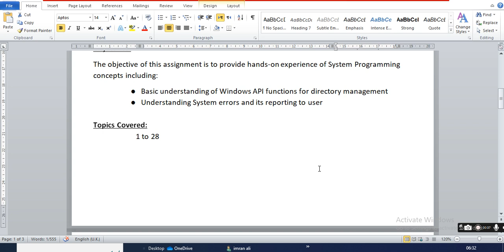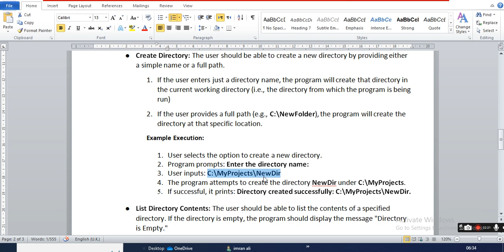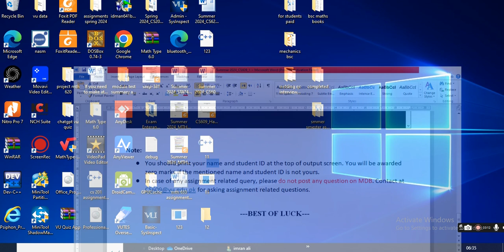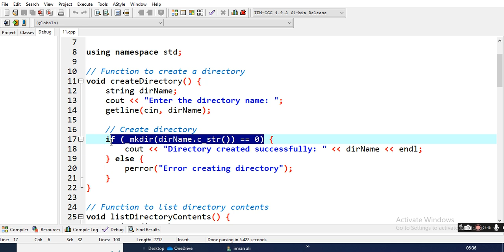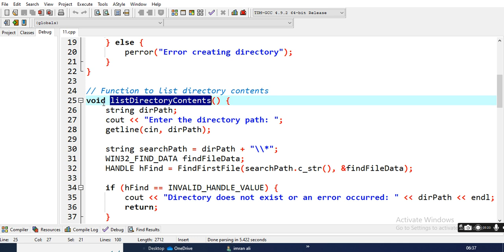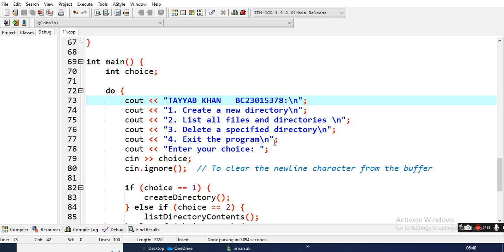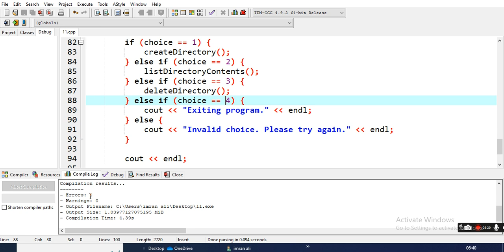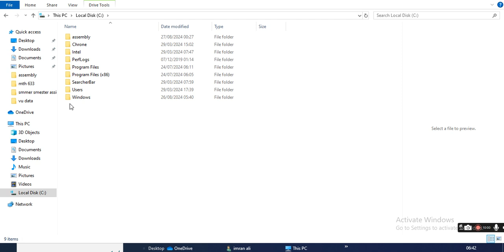CS 609 ASSIGNMENT 1 SOLUTION SUMMER SEMESTER 2024|CS609 ASSIGNMENT 1 SOLUTION SUMMER SEMESTER 2024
CS 609 ASSIGNMENT 1 SOLUTION 2024